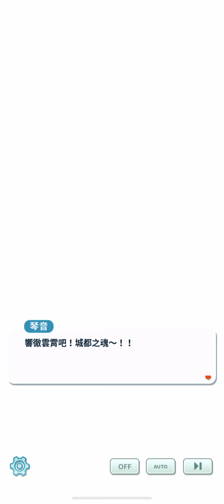夏天、大海、音樂！全劇情復刻｜寶可夢大師的日常